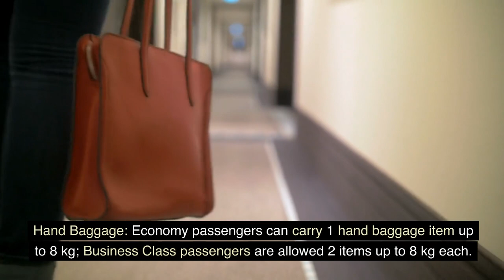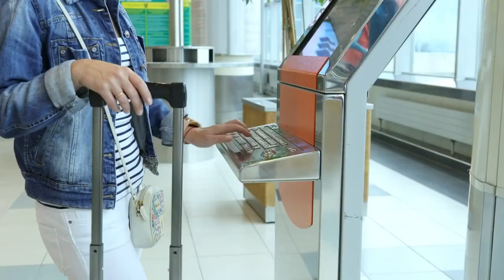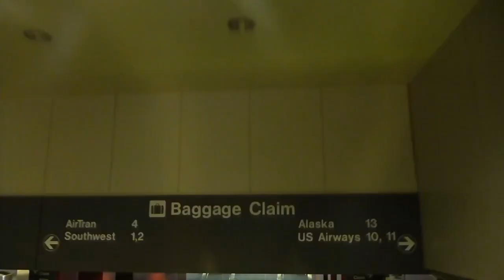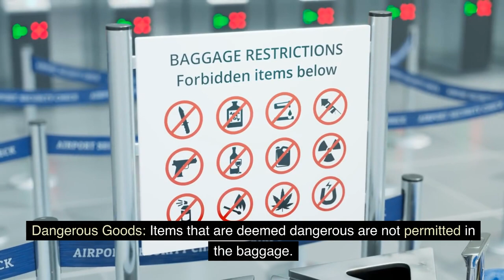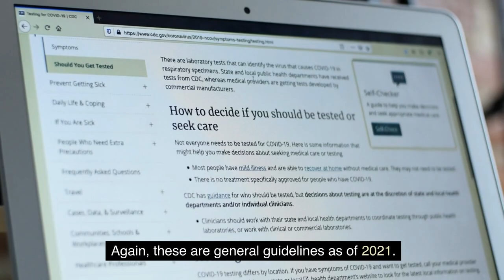Turkish Airlines Baggage Allowance | Check Turkish airlines free baggage allowance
"Turkish Airlines allows one cabin bag and a personal item on board. Checked baggage allowance varies based on ticket type and route. Excess weight and extra pieces incur fees. Restrictions apply for dimension and weight. Policies can differ for frequent flyers and specific destinations. Always check current policies before flying."

Free Baggage Allowance
Hand Baggage
Hand Baggage Dimensions
Personal Items
Checked Baggage
Excess Baggage
Special Baggage
Infant Baggage
Prohibited Items
Liquids in Cabin
Battery-powered devices
Lost/Damaged Baggage
Compensation
Baggage Tracking
Sports Equipment
Musical Instruments
Connecting Flights
Baggage Claim
Unattended Baggage
Dangerous Goods
Medication and Medical Equipment
Group Bookings
Electronic Devices
Local Regulations

"Enjoy your holiday with Flights Assistance& Travel"

Book Now